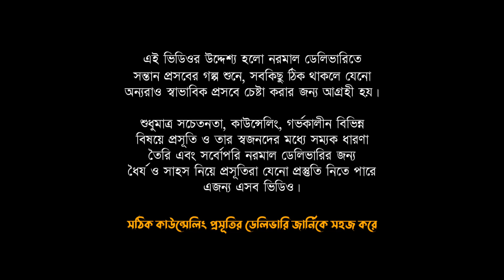পেইনলেস নরমাল ডেলিভারি কি? | Painless Normal Delivery Story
ডেলিভারি পেইন কমানোর সর্বাধুনিক পদ্ধতির মধ্যে অন্যতম হচ্ছে এপিডুরাল অ্যানালজেসিয়া। যেটিকে সবাই পেইনলেস বা ব্যথামুক্ত নরমাল ডেলিভারি হিসেবেই চিনেন। এই পদ্ধতিতে প্রসব ব্যথা শুরু হওয়ার সময় প্রসূতির মেরুদণ্ডের একটি অংশে (ইপিডুরাল স্পেস) ক্যাথেটারের মাধ্যমে পরবর্তীতে ব্যথা কমানের জন্য ঔষধ প্রয়োগ করা হয়।

ব্যাথা মুক্ত নরমাল ডেলিভারির কোন সাইড ইফেক্ট আছে কিনা, সিজার ভালো নাকি পেইনলেস ডেলিভারি ভালো, ব্যথা না থাকলে কিভাবে প্রসূতি সন্তান প্রসব করবে, ব্যথামুক্ত নরমাল ডেলিভারি কি আসলেই ব্যথামুক্ত? পেইনলেস নরমাল ডেলিভারি কতটা ব্যথামুক্ত এ নিয়ে অনেকেরই প্রশ্ন রয়েছে।

পেইনলেস নরমাল ডেলিভারির বিষয়ে এই প্রসূতির অনুভূতি শুনুন…..

ডা. শাহিদা আক্তার রাখী
এমবিবিএস, বিসিএস (স্বাস্থ্য)
এফসিপিএস (অবস এন্ড গাইনী)
অবস এন্ড গাইনী বিশেষজ্ঞ ও সার্জন
ট্রেইন্ড ইন ইনফার্টিলিটি এন্ড ল্যাপারোস্কপিক সার্জারি

🔴 চেম্বার: গোমতী হাসপাতাল প্রাইভেট লিমিটেড
নজরুল এভিনিউ, ২য় কান্দিরপাড়, কুমিল্লা
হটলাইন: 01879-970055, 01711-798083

রোগী দেখার সময়: বিকাল ৪টা হতে রাত ৮টা (শুক্রবার চেম্বার বন্ধ)

🔴 অগ্রিম অ্যাপয়েন্টমেন্ট নিতে ভিজিট করুন : drsarakhi.com

সিরিয়াল: 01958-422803 (সকাল ১০টা হতে সিরিয়াল শেষ না হওয়া পর্যন্ত)